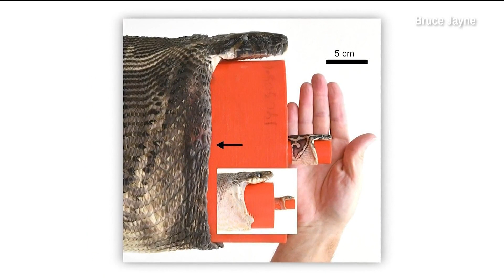Science Buzz | First indigenous woman in space, Burmese pythons can open mouth 30", and more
She's traveling with NASA and SpaceX at the International Space Station. This story and more on this week's Science Buzz!